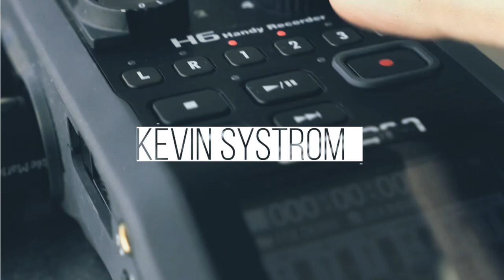Kevin Systrom — Tactics, Books, and the Path to a Billion Users | The Tim Ferriss Show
Kevin Systrom (@kevin) is an entrepreneur and the co-founder of Instagram. While at Instagram, Kevin served as the CEO, where he oversaw the company’s vision and strategy and daily operations. Under his leadership, Instagram grew to over one billion users and launched dozens of products including video, live, direct messaging, creative tools, Stories, and IGTV.

The company also grew to over 800 employees with a campus in Menlo Park, new offices in New York City, and a new headquarters in San Francisco.

Prior to founding Instagram, Kevin graduated from Stanford University with a BS in management science and engineering. Kevin currently lives in San Francisco with his wife and daughter.

Intro [00:00]
The book Kevin gifted most frequently [01:16]
A book that helped Kevin in his early days [03:03]
Doing the simple thing first [04:02]
Instagram’s origin story [08:09]
How Kevin and Mike decided which features to keep or eliminate [09:42]
How filters became part of Instagram’s big picture [13:37]
Important lessons from Stanford’s Mayfield Fellows Program [15:16]
Insights from the Golden Personality Test [19:16]
How Mortimer Adler recommends reading nonfiction books [21:00]
A sampling of the kind of books currently occupying Kevin’s nightstand [23:08]
The precursor to Twitter (Odeo) and what Kevin did there [23:58]
Evan Williams’ superpowers [26:01]
Some of the most successful pivots in recent history [28:51]
Can you train to make the right call to pivot? [33:20]
How to get honest feedback [36:51]
Some honest feedback Kevin was grateful to get [38:44]
What is a 360 interview, and what can it teach us? [41:36]
Disallowing seven on a one-to-10 scale [44:29]
How Kevin has bounced back from tough times [45:46]
Selling Instagram for $1B—not everything you'd think it would be [51:06]
The power of understanding your own motivators [53:06]
How did Kevin learn to manage? [55:12]
On getting through decision-making bottlenecks [58:45]
How does Kevin choose the books he’s going to read? [1:04:17]
What Kevin gets most out of reading history books [1:06:14]
Some of my recommended biographies and histories [1:08:40]
Advice Kevin gives to entrepreneurs that very few actually take [1:10:09]
Other mistakes Kevin sees entrepreneurs and creators making [1:14:29]
What would Kevin’s billboard say? [1:16:58]
Parting thoughts [1:21:32]

Visit Helixsleep.com/TIM and take the simple 2-3 minute sleep quiz to get started, and the team there will build a mattress you’ll love. The mattress arrives within a week, and the shipping is completely free. You can try the mattress for 100 nights, and if you’re not happy, they’ll pick it up and offer a full refund. To personalize your sleep experience, visit Helixsleep.com/TIM and you’ll receive up to $125 off your custom mattress.

FreshBooks is the #1 cloud bookkeeping software and the easiest way to send invoices, get paid, track your time, and track your clients. Right now you can get a free month of complete and unrestricted use. You do not need a credit card for the trial. To claim your free month and see how the brand new Freshbooks can change your business, go to FreshBooks.com/Tim and enter “Tim Ferriss” in the “how did you hear about us” section.

About Tim Ferriss:
Tim Ferriss is one of Fast Company’s “Most Innovative Business People” and an early-stage tech investor/advisor in Uber, Facebook, Twitter, Shopify, Duolingo, Alibaba, and 50+ other companies. He is also the author of five #1 New York Times and Wall Street Journal bestsellers: The 4-Hour Workweek, The 4-Hour Body, The 4-Hour Chef, Tools of Titans and Tribe of Mentors. The Observer and other media have named him “the Oprah of audio” due to the influence of his podcast, The Tim Ferriss Show, which has exceeded 300 million downloads and been selected for “Best of iTunes” three years running.